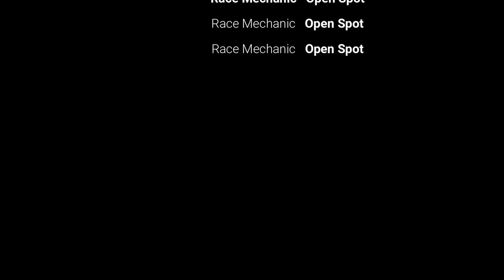2022 KTM 350 XCF Break In Ride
2022 KTM 350 XCF Break In Ride

My gear!
Handlebar Phone Holder
Action Cams